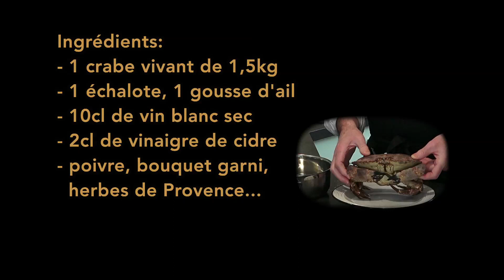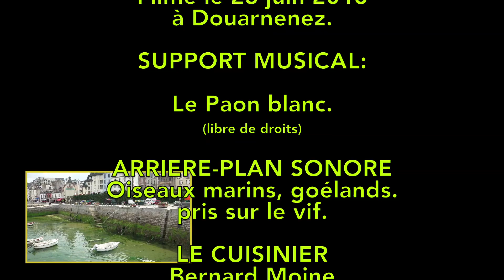Cuire un crabe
cuire un crabe de 1,5kg.
Cocinar un cangrejo de 1,5 kg. variedad: Cancer pagurus.
labvideobm